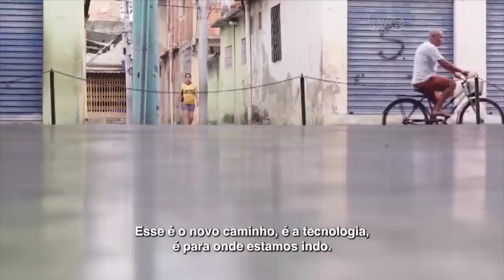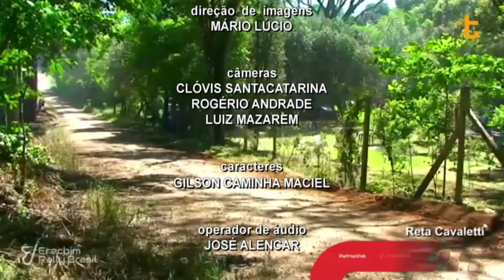TVE Esportes 22/10/2024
00:30 Abrimos o TVE Esportes desta terça-feira com a surpreendente eliminação do Atlântico da Liga Nacional de Futsal. O atual campeão perdeu em casa para o Santo André e se despediu do torneio.
02:24 A 3ª Copa Randoncorp ITF Master de Tênis acontece desde ontem em Caxias do Sul. Hoje vamos falar mais a respeito, com Alexandre Stoduto - diretor da competição.
09:13 E ainda no tênis, o gaúcho Orlando Luz estreia hoje na chave de simples do Challenger de Curitiba, no Paraná.
10:32 E agora vamos falar do Rali de Erechim, um dos mais tradicionais e importantes do país. Este ano, a prova voltou a ser dominada por pilotos estrangeiros.
12:13 Mais de 2500 jovens atletas de escolas públicas de todo o estado participam, em Canoas, dos JERGS 2024.//
13:20 O universo do esporte tem ganhado cada vez mais destaque no cinema e nas competições esportivas. Pois um longa metragem em cartaz nos cinemas de Porto Alegre mostrando os bastidores do crescimento vertiginoso desse universo aqui no Brasil.